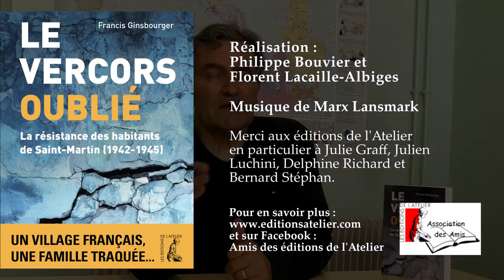Francis Ginsbourger : "J'ai voulu ouvrir la question de la mémoire"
Francis Ginsbourger, auteur du Vercors Oublié (Editions de l'Atelier, 2019) évoque avec nous les origines de son livre et ses recherches dans le village de Saint-Martin-en-Vercors. Un récit dans lequel parcours familial et mémoire d'un village croisent et éclairent la grande Histoire.